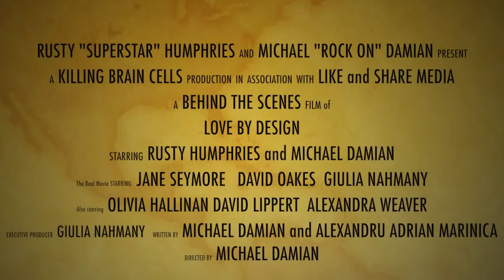Gary and Jake Busey on the Rusty Humphries Show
A very interesting interview with one of Hollywood's most interesting guys.